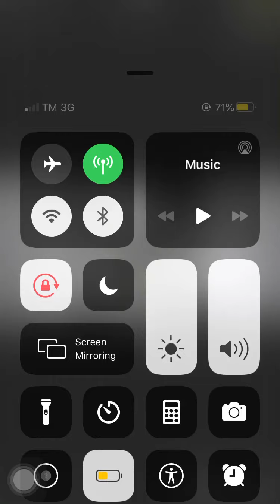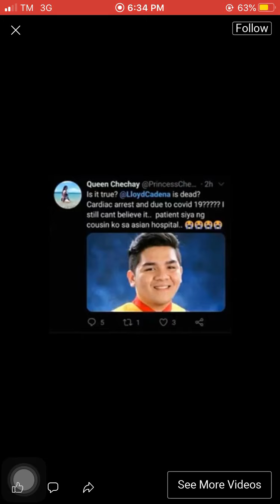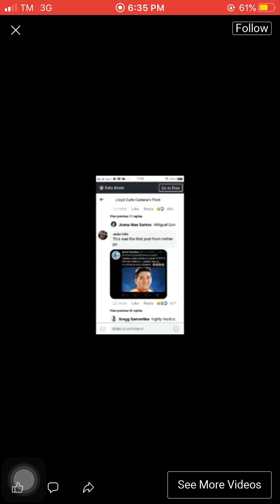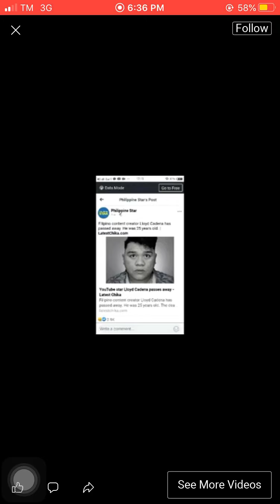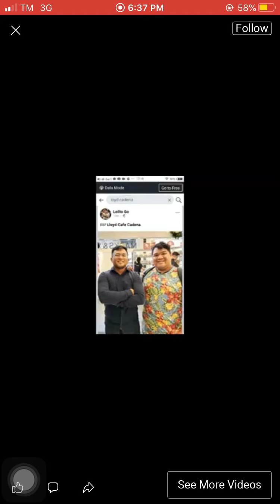RIP PAALAM Lloyd CAFE CADENA😭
Rest and peace IDOL 😭di talaga natin malalaman kung kailan tayo kukunin ng diyos😢nakikiramay kami sa pamilya ni Lloyd Cadena Sana Maging masaya ka kung san ka ngayon😘Mahal ka namin Lloyd😘